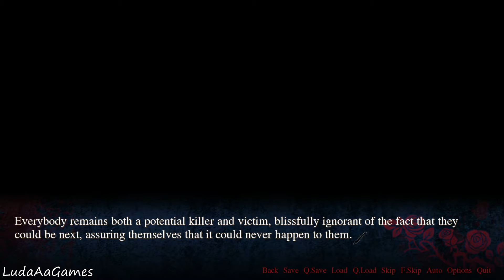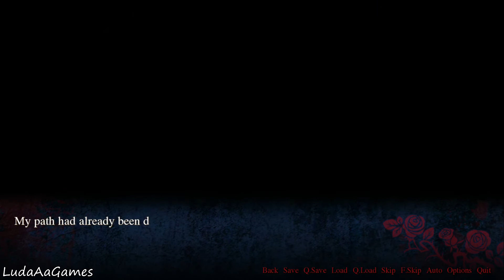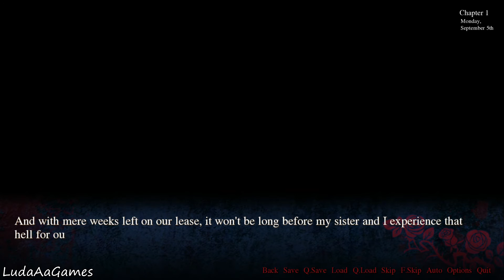Sickness - 01 - A Taste For Blood [Chapter: 01] (Let's Play/Playthrough)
Sickness is a Visual Novel following the life of Suoh, a high school student turned violent criminal.

Following the deaths of his parents, Suoh is left without a home or source of income. All he has is his twin sister, Sara, who he promises to provide for, even if doing so means throwing his life away.

Using the entirety of their savings, the two move to another city, wherein Suoh quickly finds work. Sara commutes to her old school, Suoh works long, physically-demanding hours, and the two survive off instant food, barely scraping by. It isn't a happy life, but they make it work.

Or at least they did, until a violent outburst set into motion a rapid descent.

Amid a physical altercation with his boss, Suoh blacks out, waking up to find a corpse laying at his feet. His knuckles bloody, his muscles aching, he realizes that he has just murdered his boss, the person responsible for his continued well-being. But rather than lament the loss of life, all Suoh can think of is how badly he needed the money, and what he'll do next to get it.

Drawn by the scent of blood, one of Suoh's coworkers, a young man with criminal connections, offers him a not so legal revenue stream, one encouraging violent behavior and rewarding the capable.

And from there, everything spirals out of control.

As it turns out, Suoh has a knack for crime, and the petty reservations he had about such acts don't last long. For the well-being of his sister, as well as his own self-interest, he becomes a killer for hire, taking out people anybody his new boss tells him to. He quickly adapts to life as a killer, adopting a double life his sister can never know about.

But his new life is not without trouble. Facing death on a weekly basis is only the beginning; between avoiding police detection, eyewitnesses, and even the malice of his fellow professional killers, Suoh's new life looks to be the death of him.

Will Suoh manage to survive long enough to keep his promise to his sister? Will he turn tail and escape from this life of crime, finding solace in the company of someone or something else? Or will he be hunted down and killed before he ever gets the chance?

Main Characters

Sara Tesla - Suoh's twin sister

Sara is a high school student who harbors complex feelings. To her brother, Sara is an angelic sister with a loving nature and endless affection; an image she cultivates and builds on daily. To everyone else, however, Sara is narcissistic and thoroughly two-faced.
Family aside, Sara doesn't care for other people in the slightest, and as a result of her desperately trying to hide this fact, her family mistakenly believe Sara to be bipolar.

Karasu - An up and coming crimelord

Karasu builds his wealth through a variety of "services", including, but not limited to, gambling, corporate espionage, and organ trafficking. Above all, however, Karasu is most famous for providing "waste disposal" for neighboring towns, whether they request his services or not.
His ultimate goal is to build an empire he can share with his beloved "children"; interesting individuals he has taken under his wing and granted a new lease on life.
Though many view him as a sadistic narcissist who will stop at nothing to obtain what he wants, Karasu is ultimately a simple businessman who displays affection only for a chosen few.

Sai - Karasu's right-hand man

Sai is Karasu's most trusted and capable employee, responsible for overseeing his most lucrative business ventures, despite always working in the shadows. He is also responsible for “breaking in” new recruits, and as such becomes Suoh's teacher.
Unrivaled in what he does, Sai is a ruthless killer who feels no remorse; those who get on his bad side seldom live long enough to realize it.
The only things more important to Sai than his work are his daughter's well-being and happiness.

Misa - Sai's daughter

Misa is a teenage girl who wishes for a normal life.
Being the daughter of a professional killer (and protective father), however, Misa has trained from a young age in order to protect herself from the dangers of the world, and in doing so inevitably became aware of her father's line of work.
As her father's work absorbed her life, Misa adapted her skillset to match those of a killer, using her youth and small figure to become the youngest and most discreet killer among her peers.
Outside of work, Misa is still just a young girl. She's very friendly, once she warms up to someone, and is protective of those close to her.